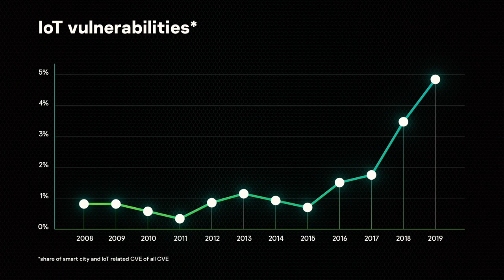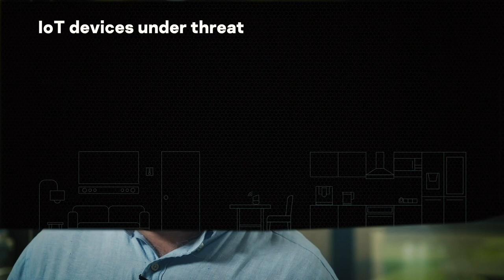KasperskyOS: from cybersecurity to cyber-immunity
Eugene Kaspersky, CEO of Kaspersky talks about the challenges of the new industrial revolution and the needed transition from ‘cybersecurity’ to ‘cyber-immunity’.
With the rapidly expanding ‘internet of things’ market causing changes in every sector of the global economy, including industry, urban infrastructure, trade, and transport. Cybersecurity in today’s world is about more than just protecting endpoint devices. It’s about developing a secure ecosystem where everything is connected and can interact.
The current cybersecurity landscape requires a new approach – ‘cyber-immunity’. Information systems should be designed and built to be secure. That is the future we are working toward. To achieve this goal we’ve already developed KasperskyOS – a secure-by-design operating system in which all applications run in isolation and each application has a trusted script.